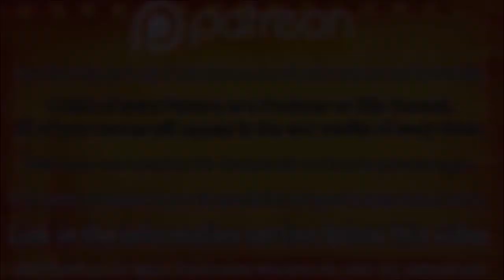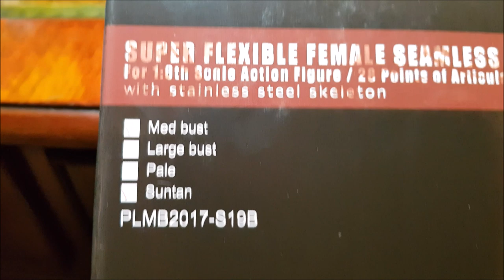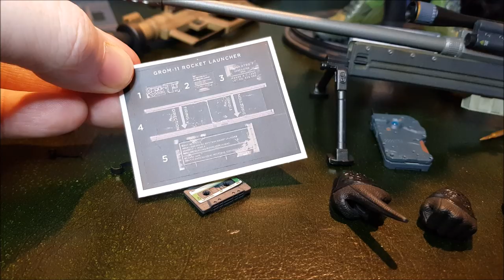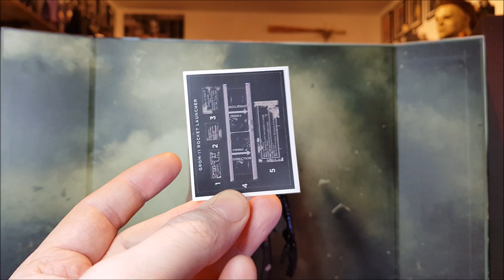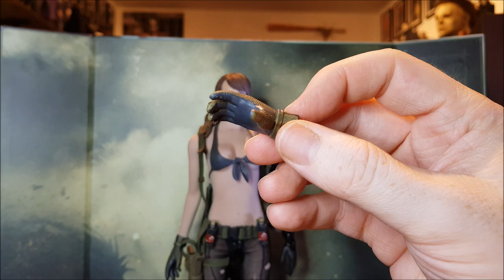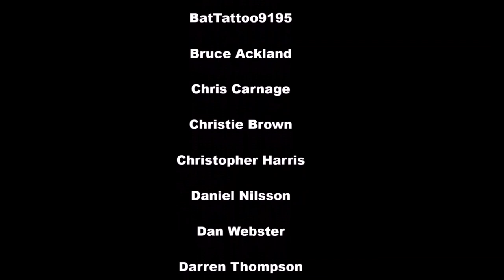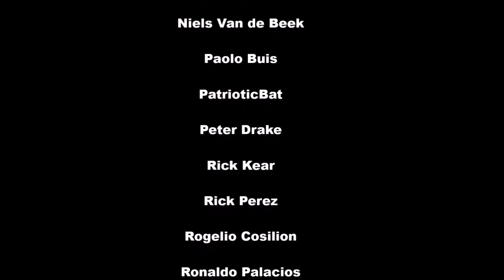REVIEW. LIM TOYS SINFUL BUTTERFLY 1/6 SCALE FIGURE. ( QUIET - METAL GEAR SOLID V. THE PHANTOM PAIN )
Review